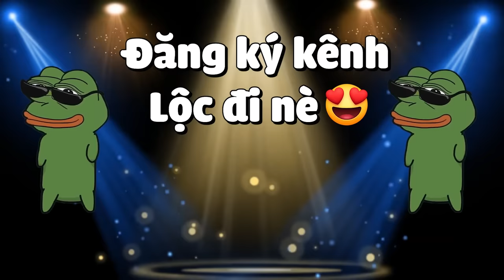MINECRAFT THỜI ĐẠI KHỦNG LONG * TẬP 25 | LỘC BIẾN TREMORZILLA VỀ DẠNG NGUYÊN THỦY ĐỐI MẶC VỚI PHARA🦖